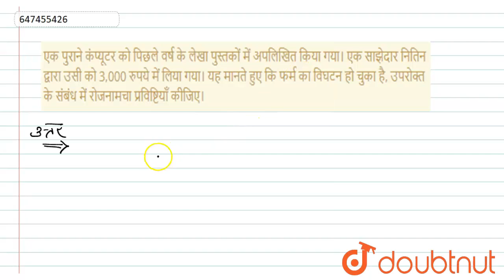एक पुराने कंप्यूटर को पिछले वर्ष के लेखा पुस्तकों में अपलिखित किया गया। एक साझेदार नितिन द्वारा...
एक पुराने कंप्यूटर को पिछले वर्ष के लेखा पुस्तकों में अपलिखित किया गया। एक साझेदार नितिन द्वारा उसी को 3,000 रुपये में लिया गया। यह मानते हुए कि फर्म का विघटन हो चुका है, उपरोक्त के संबंध में रोजनामचा प्रविष्टियाँ कीजिए।
Class: 12
Subject: ACCOUNTS
Chapter: साझेदारी फर्म का विघटन
Board:UP Board

👉 Have Any Query? Ask Us.